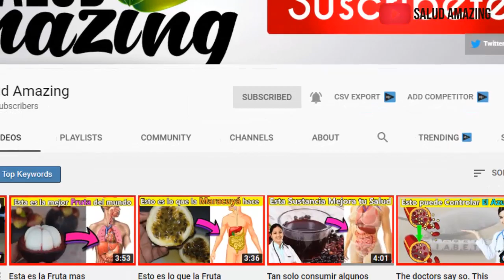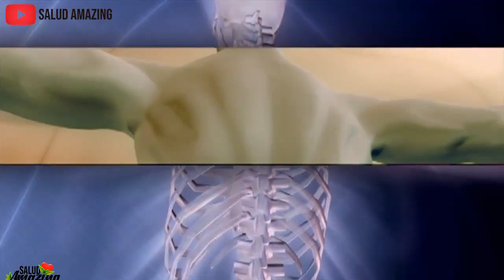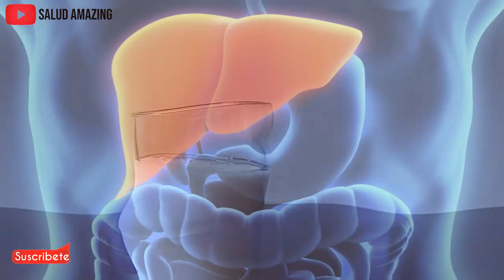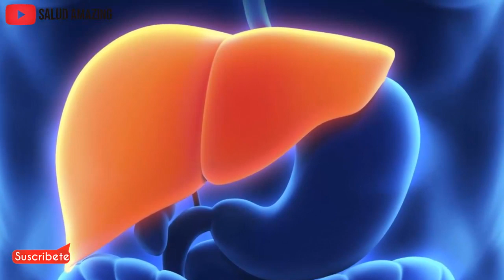Introduce un Diente de Ajo en un vaso de Leche y mira Todos sus beneficios.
La combinación de ajo con leche quizás no te llame mucho la atención, y es que muy pocas personas se imaginarían mezclar estos dos ingredientes, pero después de contarte los beneficios que puede provocar en tu cuerpo, seguramente empezarás a mezclarlo y tomarlo. La leche de ajo es una de las bebidas naturales más potentes y benéficas para tu organismo, ya que combate un sinfín de enfermedades y trastorno.
 La leche es una de la sustancias mas benéficas del mundo. Además, al ser rica en calcio, crecimos con huesos sanos y fuertes,  pero también esta el poderoso Ajo, considerado el antibiótico natural mas potente, dentro de esta existen cualidades increíbles para decenas de síntomas  y afecciones.. Mezclando esta 2 sustancia daríamos con una fusión casi mágica para nuestro cuerpos.